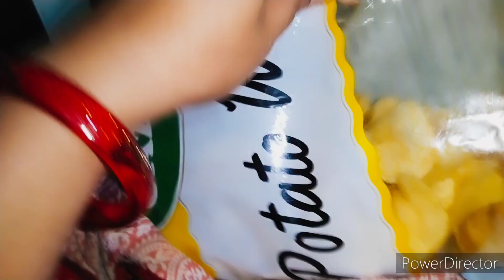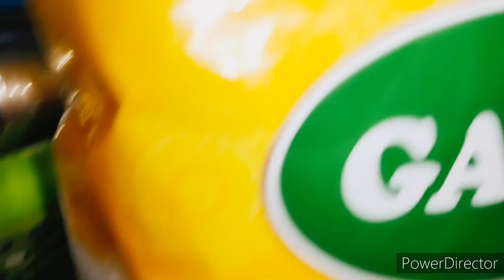Middle Class Family Daily Routine/familyvlog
Middle Class Family Daily Routine Vlog/familyvlog @youtubersadhanasoni